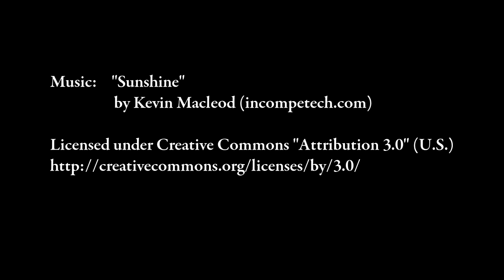Episode 18: Royal Nova Scotia International Tattoo Parade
The Royal Nova Scotia International Tattoo started in 1979.  It was ceremoniously opened by Queen Elizabeth, the Queen Mother.  This event is an indoor spectacle usually held in Halifax's Metro Centre.  It featured music, dancing, acrobatic, and comedic performances.

The Tattoo parade commenced on the morning of July 1st (Canada Day).  It took place throught the streets of Downtown Halifax.  This year marked the 100th Anniversary of the Royal Canadian Navy.

The word, "Tattoo" derived from a Dutch tradition of drummers marching through the streets, summoning the British soldiers to return to their quarters from the taverns and inns (to "turn off the taps" or "doe den tap toe").